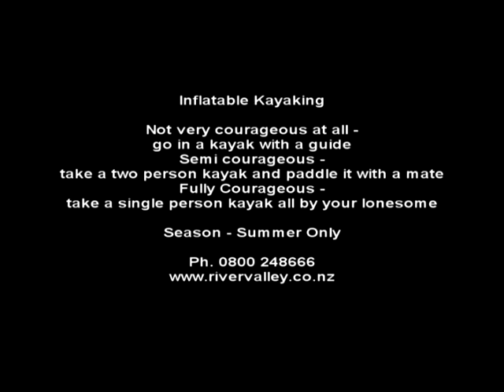Inflatable Kayak Testimonial - mtv sports crew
A bunch of guys who went inflatable kayaking on their way down to the Wellington Rugby Sevens.  After being the life of the party at River Valley Lodge the night before, they then went and blew some cobwebs out on the Rangitikei River before heading to the tournament.